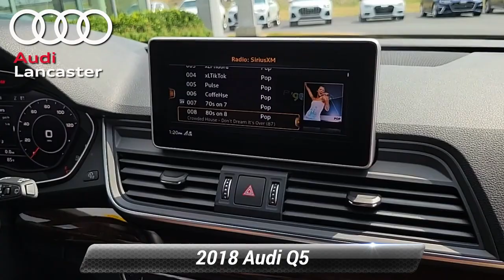Used 2018 Audi Q5 Prestige, Lancaster, PA 23305A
Autohaus Lancaster